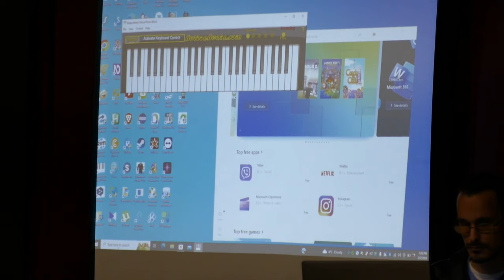Motivaciona tribina Slobodana Brkića u Bogatiću